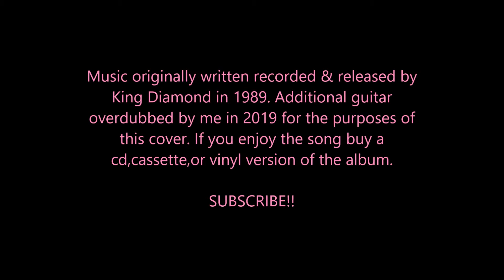Sleepless Nights {{{{{{{King Diamond Guitar Play Along}}}}}}}}}